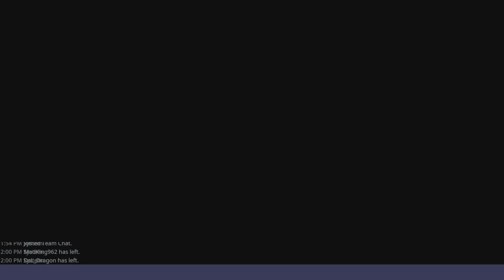ملك العاصفة و الحصول على سلاح مثيك